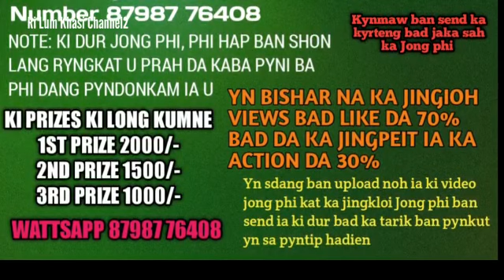To ngin ia shim bynta lang mo 😍😍 ha u Prah